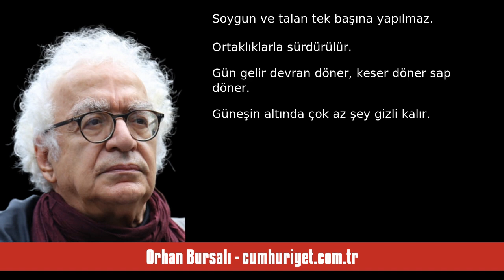ORHAN BURSALI: SEÇİMİ SAVAŞ ALANI GÖRÜYORLAR, NEDENİ AÇIK DEĞİL Mİ? - SESLİ KÖŞE YAZISI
Orhan Bursalı - cumhuriyet.com.tr - Seçimi savaş alanı görüyorlar, nedeni açık değil mi? - 8 Mayıs 2023 tarihli yazısının seslendirmesi

"Milyarlar havalarda uçuşuyor; devletin kasasına girecek ve halka hizmet olarak dönecek, halkın gelirini düzeltecek trilyonlar, kasalardan kasalara, hesaplardan hesaplara, ceplerden ceplere, Türkiye’den Katar’lara Abu Dabi’lere İsviçre’lere İngiltere’lere BAE’lere yer yön değiştirerek yolcu ediliyor.

Sağlam gizli kasalar, mutemet adamlar, belki de cinayetlere kurban gidenler gibi yeraltı gömütler... Trilyonlar uçup gitti.

Bir ihaleden bir milyar dolar...

Türkiye’nin tarımsal altyapısı için gel. "